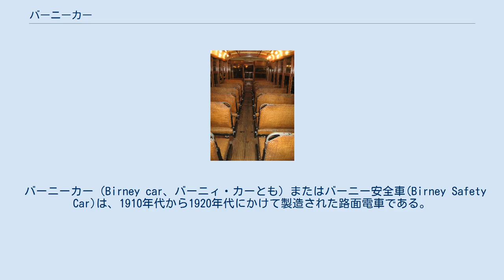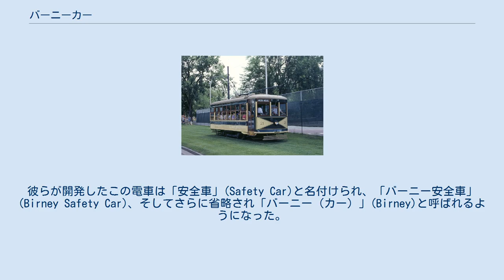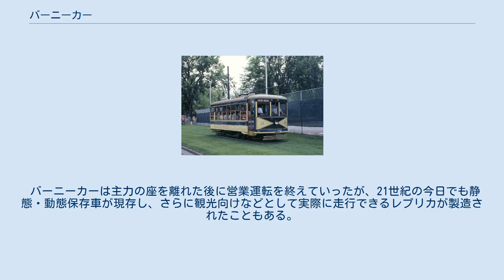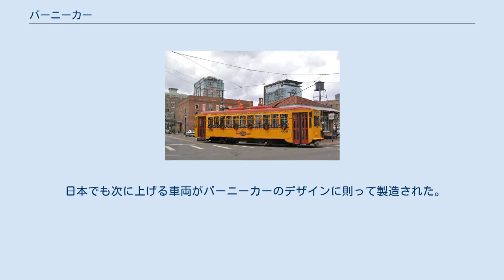バーニーカー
シカゴ・サーフェス・ライン
フォートコリンズ市営鉄道の21号車（1919年製造）（英語版記事） 車内 座席にクッション材が用いられた車両もある。
 バーニーカー（Birney car、バーニィ・カーとも）またはバーニー安全車(Birney Safety Car)は、1910年代から1920年代にかけて製造された路面電車である。
 この電車は小型かつ軽量に設計され、限られた設備で人件費を節約しながら頻発運転（フリークエントサービス）を実現することを目的としていた。
 バーニーカーの製造は1915年から1930年にかけて行われ、原型の単台車の車両の製造両数は6000両以上にのぼった。
 バーニーカーの製造は複数のメーカーで行われた 。
 バーニーカーは、北米において「（多少のバリエーションはあるものの）初めて大量生産向けに標準化された路面電車であった」。
 「バーニー」の名は開発者のひとり、チャールズ・バーニー(Charles Birney)に由来する。
彼らが開発したこの電車は「安全車」(Safety Car)と名付けられ、「バーニー安全車」(Birney Safety Car)、そしてさらに省略され「バーニー（カー）」(Birney)と呼ばれるようになった。
 当時、すでに路面電車はボギー車の時代であったが、バーニーカーは敢えて単台車（2軸車）とされた。
 バーニーカーは小型軽量な電車で、それまでの路面電車の1/3の重量しかなかった。
車輌は大量生産を意図して無骨で標準化され、製造コストも抑えられていた。
モーターは2台搭載され、優れた加速性能を誇った。
 バーニーカーの平均的な車長は28フィート (8.5 m)であり、およそ32人分の座席を備えていた。
 バーニーカーを最も多く製造したのは、ブリル社の子会社のアメリカン・カー社であったが、その他のメーカーでも製造された（例：オタワ・カー・カンパニー、セントルイス・カー・カンパニー）。
 バーニーカーはボギー車のタイプも製造され、一部の都市で使用された。
 バーニーカーは車掌のコストを省き運転士だけで運転できるよう、運転士のみ乗務し運行するワンマン運転を行うことを前提に設計された。
 第一次世界大戦の勃発に伴う労働者不足から、ワンマン運転への需要はますます高まった。
 また、頻発運転を可能としたことで、文字通り「いつでも電車が目に入る」状況をつくりだした。
後者の利点は、路面電車がモータリゼーションに対抗しようという試みの最初期のものという点で特筆される。
 バーニーカーは空気作用式で遠隔操作可能な自動ドアも初めて採用した。
乗客などの障害物がドアを塞いでいたり、ドアが閉まりきらないうちはモーターが起動せず発進できないという安全装置も備えていた。
 加えて、バーニーカーはデッドマン装置を装備した最初期の電車でもあった。
これは何らかの理由で運転手がコントローラーハンドルから手を離した場合、自動的にブレーキが掛かるという装置で、21世紀の今日の鉄道車両にも装備されているものである。
 アーカンソー州リトルロックを走行する、クリスマス装飾をされたレプリカのバーニーカー 終戦の数年後までに、何千両ものバーニーカーが販売された。
 製造のピークは1920年で、この年だけで1,699両ものバーニーカーが製造されたが、製造数はその後激減し1930年の製造終了を迎えることになる。
 バーニーカーが備えていた「長所」は、時期が過ぎるとかえって欠点として受け止められるようになった。
 軽量な車体は、従来の電車が跳ね飛ばしてしまう程度の雪に耐えられなかった。
 短い車体は収容人数の減少を招き、状態の悪い軌道上ではしばしば脱線を起こした。
 これらのことから、次第に大衆はバーニーカーのことを「ちっちゃい電車」と馬鹿にするようになった。
 収容力の小さなバーニーカーは混雑路線やラッシュアワーの運用に不向きであり、結果として閑散路線や小さな町の路線へと追いやられていくことになった。
しかしながら、ドアの安全装置といった安全面の装備が有する利点は路面電車会社に認められ、ワンマン運転も一般に受け入れられていくことになった。
 バーニーカーは主力の座を離れた後に営業運転を終えていったが、21世紀の今日でも静態・動態保存車が現存し、さらに観光向けなどとして実際に走行できるレプリカが製造されたこ...